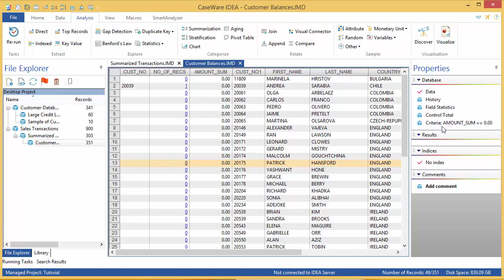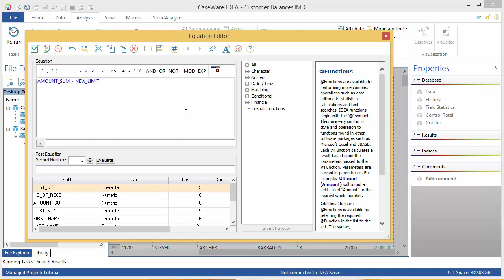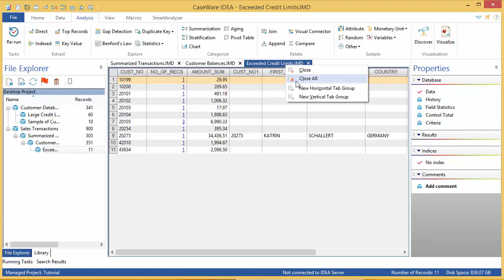IDEA 10: Appending a Field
One of the key features of IDEA is that data is protected once it has been imported. You can't change it, edit it or correct any errors which you may find. What you can do is add new fields to test and validate data.

I want to use IDEA to generate a new credit limit showing a 10% increase and then check to see that no customer has a balance greater than the new credit limit. I'll start by creating a new field for this new limit, then will compare the current balance to this new value.

To start, let's make a new field. Ensure the Customer Balances database is active, data is selected and that any criteria from the previous
exercise has been cleared. Click the Data tab in the IDEA ribbon and in the Fields section, select Append. Enter a new name for the field, such as NEW_LIMIT. Accept Virtual Numeric as the field type. Length is not required for a numeric field so skip this step. It's a numeric field so we use two decimal places and in the parameter field, you need to enter the equation to add 10% to the existing credit
limit. The equation for this is CREDIT_LIM *1.1.

In the description field, type Updated Credit Limit and click OK. The new field is added to the right side of the data. It is a different color to distinguish it from the data which was imported and is protected.

Now let's compare the current customer balances against that new value to ensure that nobody has a balance which exceeds that number.

In the Analysis Tab, click Direct in the extract group. Call the new database Exceeded Credit Limits or something similar. Click the equation editor button and enter an equation to compare the new fields. Something such as AMOUNT_SUM is greater than NEW_LIMIT. Click validate and exit to return to the direct extraction dialog and click OK to finish running the extraction.

The new database contains 11 records, the 10 entries for which we don't have records in the Customer file so there is no credit limit to compare against, and one other who has actually exceeded her credit limit. When you're finished, close all the open files.

About CaseWare Analytics:
CaseWare Analytics is home to IDEA® Data Analysis and CaseWare Monitor. Our software solutions are built on a foundation of industry best practices and domain expertise enabling audit, compliance and finance professionals to assess risk, accumulate audit evidence, uncover trends, identify issues and provide the necessary intelligence to make informed decisions, ensure compliance and improve business processes.